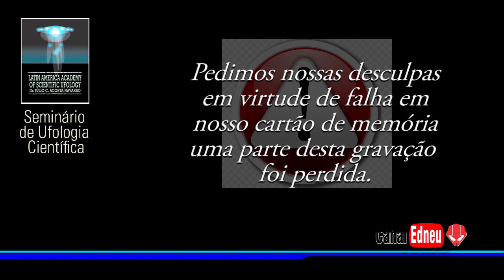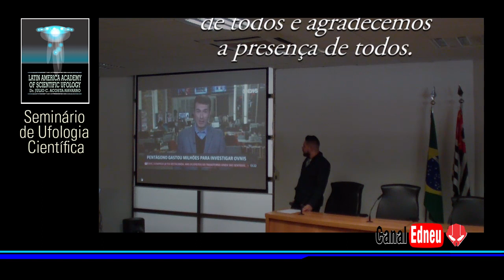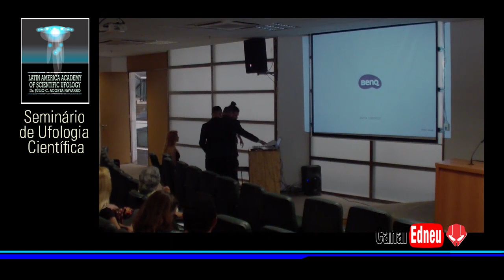ACADEMIA UFOLÓGICA Alexander Sena PT 12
LATIN AMERICAN ACADEMY OF SCIENTIFIC UFOLOGY - Palestra de Alexander Sena - Ufólogo,e Estudos  de Pesquisas Ufológicas -  (01/12/18) ( ALESP)